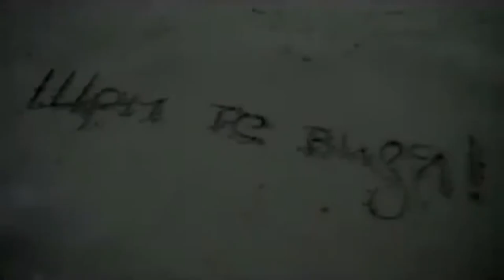Damian Popov feat. Kremena - Shtom Te Vidia (Official Video)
Damian Popov feat. Kremena - Shtom Te Vidia